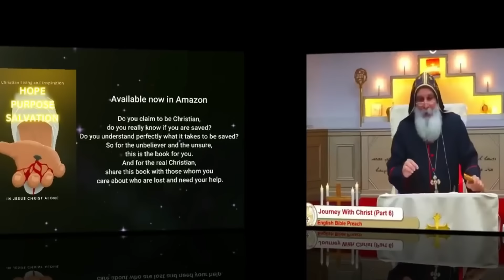Mar Mari Emmanuel [ PROPHETIC WORD ] The Doomsday Prophecy is Happening Now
VIDEO :  [ PROPHETIC WORD ] The Doomsday Prophecy is Happening Now